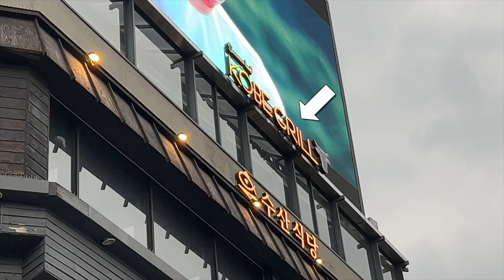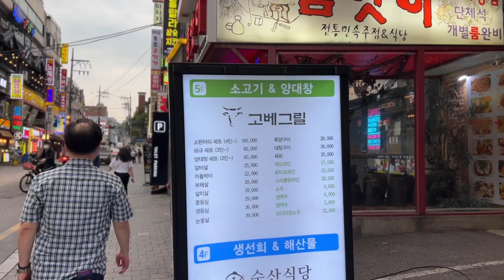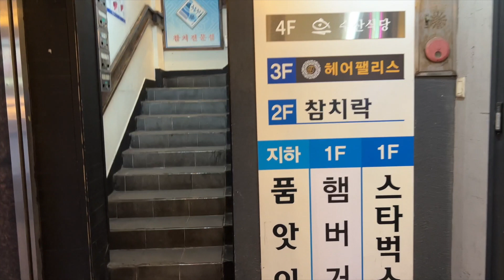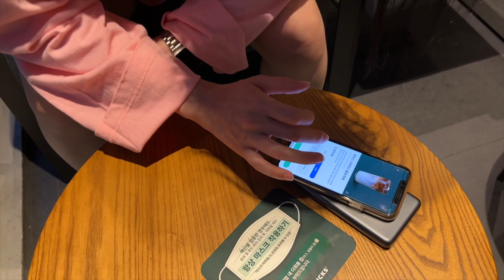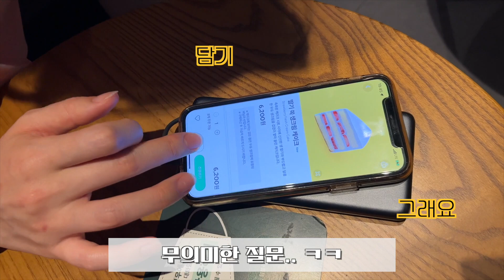[Vlog] 생일 축하 브이로그! 9년지기 먹부림 이러니까 친구한다 ㅋㅋ⎪ 가지로그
얼마전에 지니가 생일이었어요~. 생일 기념으로 만나서 소고기를 먹기로 했습니다! 먹고 마시고 수다떨기 최고야~!!

00:00 미리보기
00:09 인트로
00:30 쌩얼로 나타난 생일자
01:30 와규먹으러 - 고베그릴
02:53 고기 부위를 알아보자
03:28 본격 고기 조지기
05:19 지니의 과거 (싸이월드 ㅋㅋ)
06:27 냉면 조지기
07:13 여러분 우리 지니 잘 먹는거 보고 가세요
07:45 지니가 이번 생일에 먹은 것
09:16 이제 카페 가야지
10:33 집에 똑같은거 있잖아-아니거든요 다르거든요
11:48 이러니까 친구한다
14:42 지니야 생일축하해~

가영이와 지니의 음악 그리고 일상 이야기, 가지로그.
일상 속에서 노래의 소재를 찾아서 음악을 만듭니다. 뚝딱뚝딱.

Video  : iPhone 13 Pro / Final Cut Pro